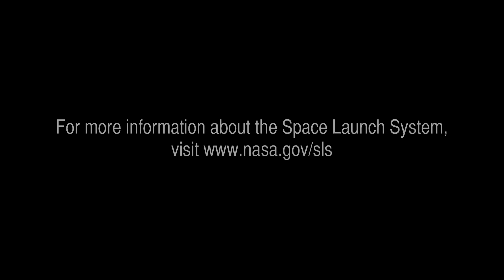Space Launch System - The Future Frontier (HD)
The Space Launch System will be NASA's first exploration-class vehicle since the Saturn V took American astronauts to the moon over 40 years ago. With its superior lift capability, the SLS will expand our reach in the solar system and allow us to explore cis-lunar space, near-Earth asteroids, Mars and its moons and beyond. We will learn more about how the solar system formed, where Earth's water and organics originated and how life might be sustained in places far from our Earth's atmosphere and expand the boundaries of human exploration. These discoveries will change the way we understand ourselves, our planet, and its place in the universe.